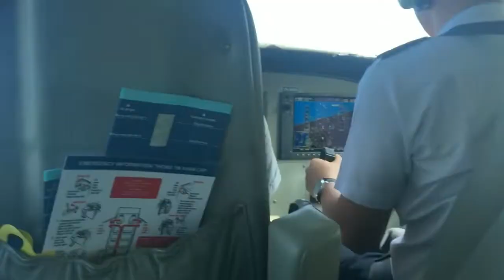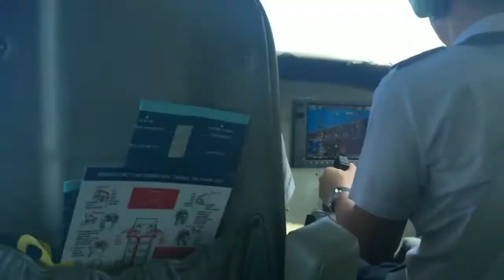Aesop Rock - Citronella Remix